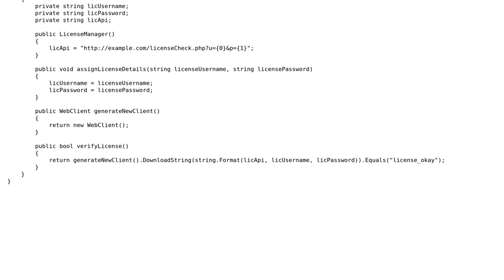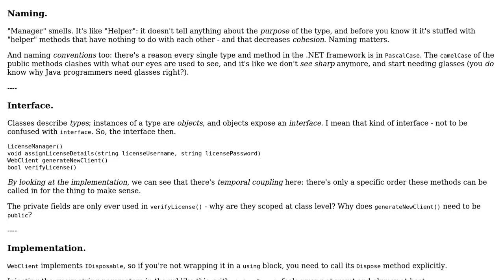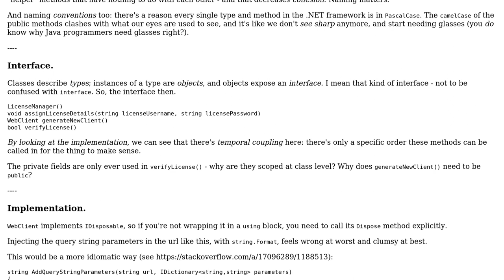Code Review: License Manager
With thanks & praise to God, and with thanks to the many people who have made this project possible! | Content (except music & images) licensed under CC BY-SA | Music | Images & others | With thanks to user Quill user Mathieu Guindon user Damien Gravo and the Stack Exchange Network Trademarks are property of their respective owners. You are responsible for your own actions.